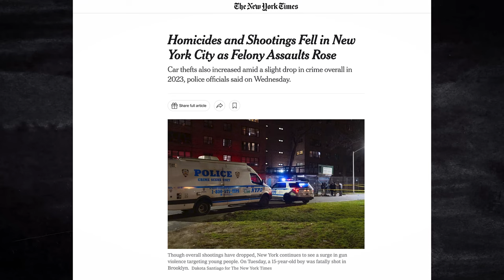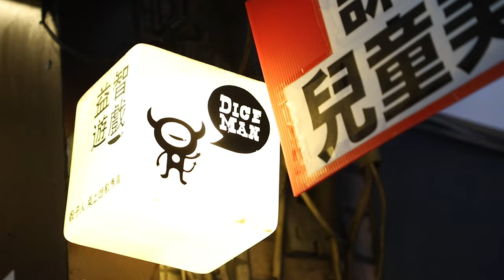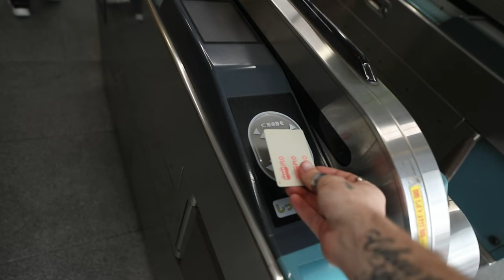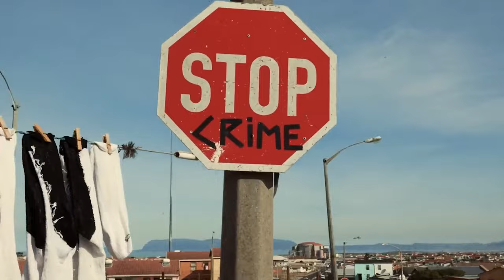ultimate travel guide for filmmakers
to get a free sample pack with any purchase!

I traveled to every continent, over 100 countries and 1000 towns to find the best places in the world to make a film. In this video I take you through a comprehensive review of the top 10 places! enjoy :)

Oh also if your favourite area didn’t make the list, comment below and i will choose the best one and fly there with you and we will make a film together - this is going to be fun!

VIDEO CREDITS:

Edited by:
Dan Mace
Keegan Hall
Wian Nortje

MUSIC ARTIST CREDITS:

Track 1: Twin Signals - Prepare
Track 2: The Architect - Crétin de terrien -  Alter K
Track 3: The Architect - Watch Me Dance -  Alter K
Track 4: Makoto San - Také No Ko - Alter K
Track 5: bunker-buster - Artlist
Track 6: PH FAT - Keep You Safe 30 pure instrumental.
Track 7: Naeleck - All my Heroes - Instrumental - Alter K
Track 8: Ray Bartok - La-Bas - Alter K
Track 9: The Architect - Sin Jaza X Paz -  Alter K
Track 10: The Architect - Ràve -  Alter K
Track 11: Narch- 31
Track 12: Camel Power Club - Crocodile go to sleep
Track 13: Ray Bartok - Creepin - Alter-K
Track 14: Camel Power Club - Sankara (Instrumental)
Track 15: O'Sisters - ALL SISTERS - INSTRUMENTAL
Track 16: O'Sisters - LAYO - INSTRUMENTAL
Track 17: Nikitch - Brain Dance - Alter-K
Track 18: Kali J - Be Myself (Instrumental)
Track 19: Hot Rod Elegants - Amaro Bino - No Lead Vocal
Track 20: Lobel - Alone
Track 22:  Bad Choice My Boy - Instrumental
Track 23: Riviere Monk-Au large
Track 24: Can't get enough Instr
Track 25: Skyfri - himmel
Track 26: Seriously, Eric Foo'ls Gold - I'm In Love (Poolside Remix) - Alter K.mp3
Track 27: Private Agenda - Full Moon (Cazzo Pazzo Full Time Mix)
Track 28: Jolie Cherie - Où es tu_ (Plaisir de France remix) - Alter K (Unicode Encoding Conflict)
Track 29: Kumisolo - Maintenant ou jamais (Johnny Hallyday _ Bob Dylan cover) - Alter K
Track 30: Reflection - Moments - instrumental
Track 31: Riviere Monk-Au large
Track 32: Kyle Preston - Fathom
Track 33: Balance Beta - Mirage
Track 34: Paper Planes - Hawaiian Nights
Track 35: Seriously, Eric - Running Child (French 79 remix) - Alter K.mp3
Track 36: Dan Mace - Climax
Track 37: Seriously, Eric - Husbands - Dream - Alter K
Track 38: SMAC! - Somethings burning

Additional music supplied by artlist
Use this link to get 2 months free on any ARTLIST annual subscription

CHAPTERS:
00:00:00 - 00:01:45 - Intro
00:01:46 - 00:05:03 - 10th DESTINATION
00:05:04 - 00:07:38 -  9th DESTINATION
00:07:39 - 00:10:04 - 8th DESTINATION
00:10:05 - 00:12:02 - 7th DESTINATION
00:12:03 - 00:14:12 - 6th DESTINATION
00:14:13 - 00:16:05 - 5th DESTINATION
00:16:06 - 00:17:41 - 4th DESTINATION
00:17:42 - 00:18:59 - LMNT
00:19:00 - 00:21:51 - 3rd DESTINATION
00:21:52 - 00:24:47 - 2nd DESTINATION
00:24:48 - 00:27:33 - WINNING DESTINATION
00:27:34 - 00:28:00 - OUTRO